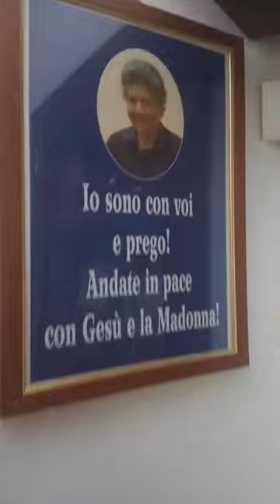Chiesa Cuore Immacolato di Maria rifugio delle anime | Mamma Natuzza Evolo | Paravati (VV)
Chiesa Cuore Immacolato di Maria rifugio delle anime, voluta dalla Vergine Maria e richiesta a Natuzza Evolo di Paravati in provincia di Vibo Valentia, inaugurata il 6 agosto del 2022 dal vescovo della diocesi di Mileto-Nicotera-Tropea monsignor Attilio Nostro.